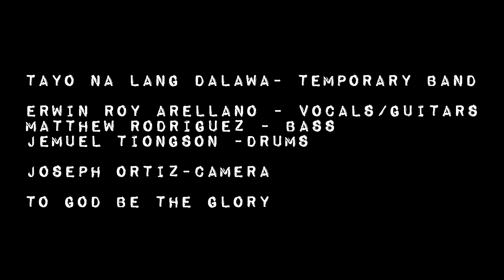Temporary - Tayo na lang Dalawa- Mayonnaise Cover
Entry for #‎TayoNaLangDalawaCoverContest‬
4 video takes and 1 separate vocal track were done to make this cover.

Erwin Arellano- Vocals/Guitars
Matthew Rodriguez- Bass
Jemuel Tiongson- Drums

Camera- Joseph Ortiz